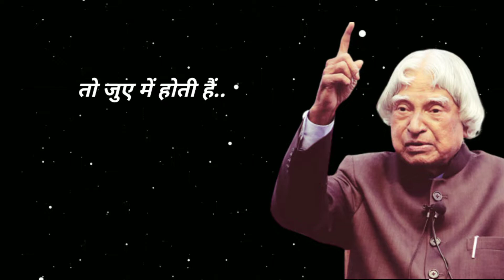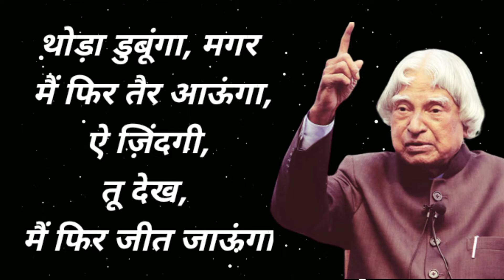अब्दुल कलाम के अनमोल विचार Abdul Kalam quotes in Hindi